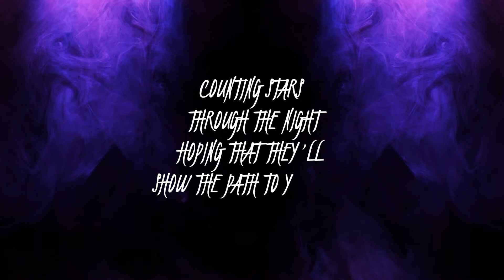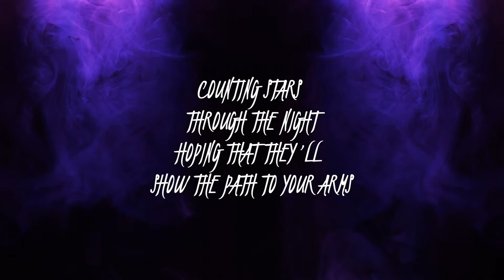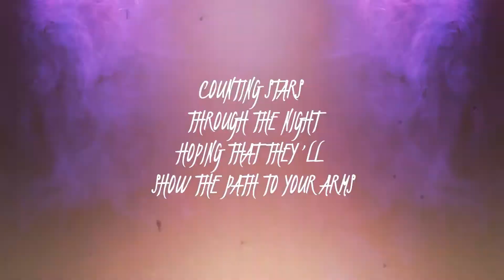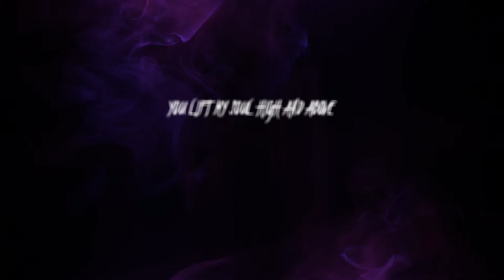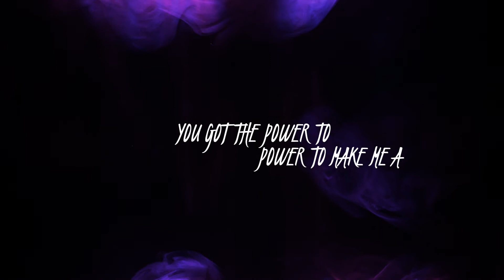Antivalent - Queen of Hearts (Official Lyric Video)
"Queen of Hearts" from Antivalent's 'Colours' EP 2018.

Lyric video by Mikko Parkkonen